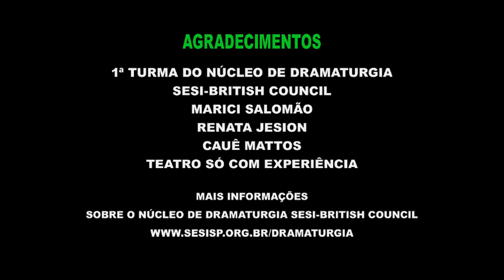Destino - de Melissa Schleich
Ficha Técnica:
Autoria: Melissa Schleich
Direção: Abel Martins de Saint Falbo
Elenco: Carlos Rodrigues e Neusa Mafer
Cenografia: Mayara Lopes e Melissa Schleich
Direção de Fotografia: Leandro Lopes
Operação de Luz: Adelina Estrella

Estreia:
Este espetáculo foi transmitido ao vivo, via streaming, em 29/08/2009

Trabalho integrante do projeto "Os 12 Dramaturgos - 2009" do Teatro Para Alguém, onde os 12 formados pelo Núcleo de Dramaturgia do SESI 2009 escreveram peças inéditas para o site.

Sinopse:
Duas pessoas encontram o prazer conjunto na realização de seus enfadonhos hábitos cotidianos.